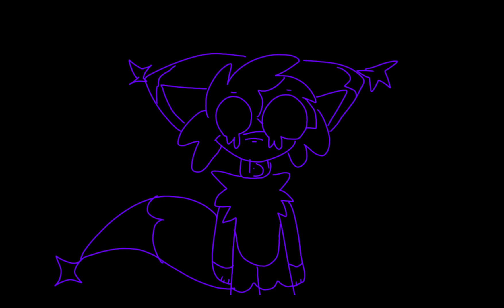METAMORPHOSIS | Complete Element OC MAP | Chestnut The Dog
Thank you to everyone who joined!
For those who thought “what about the others parts?”
Well, let’s just say…
ME AND MY BROTHER STUTTERNUT HAD FUN MAKING THEM!
Sorry if you couldn't finish your parts.

ngl my science teachers would be happy if they saw this 😋

Intro- ME
1- @Stutternut (hydrogen cat)
2- @OrdinaryEva (helium fox)
3- @the_goofy_winner (lithium cat)
4- @Panditaykitti (magnesium)
5- @Stutternut (aluminium cat)
6- @Fan1_de_geomertydash (carbon dog)
7- @the_goofy_winner (nitrogen fox)
8- @limeang3l (oxygen cat)
9- @Stutternut (neon cat)
10- @Louthebear_formohio (sodium fox)
11- @limeang3l (gold cat)
12- @violetcakez (nickel cat)
13- @CosmicAndMisty (titanium cat)
14- @R1DD3X (copper dog)
15- @XxkittiixX (OC)
16- @XxkittiixX (OC)
17- @Am_ACoralReef (francium fox)
18- @CosmicAndMisty (sulfur kittydog)
19- @Catitie_official (OC)
Outro- ME

SUB COUNT:
444